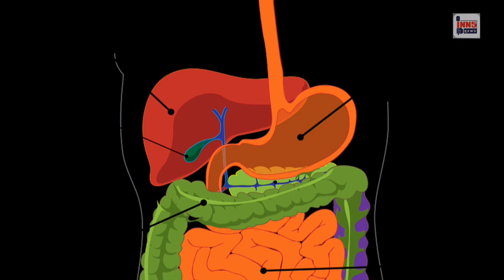Online Work From Home -Danger Bells | వర్క్ ఫ్రమ్ హోమ్-డేంజర్ బెల్స్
Are YOU using Tag lists? How many have you created? let us know! 📺New to TubeBuddy Start Here?